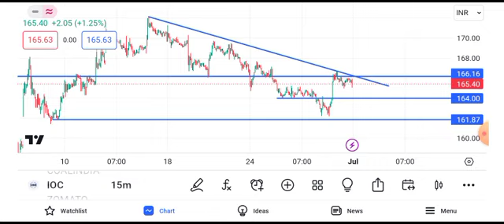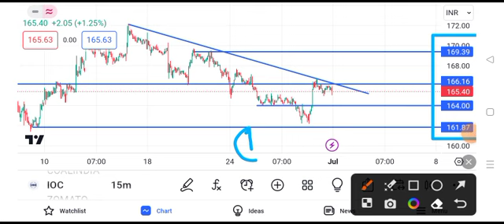ioc share news today || ioc share latest news